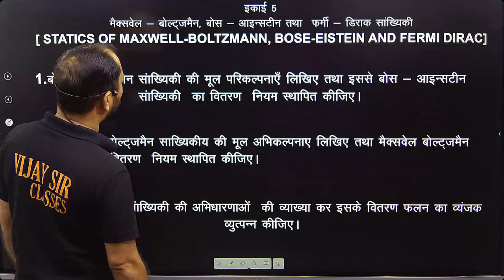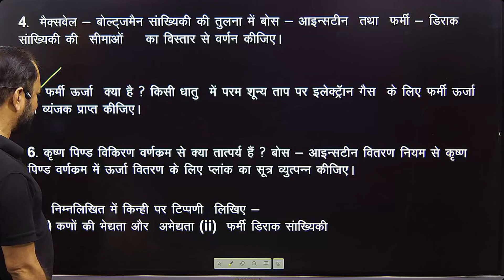BSC SECOND YEAR PHYSICS IMP QUESTION UNIT- 5 -2024 PAPER-1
Good morning to all Student This Video Lecture presented By B.M.GENESIS.It is Useful to all students of Bsc , BCA , Msc in India as well as other countries of world

2nd year Physics
This video contents are as follow .